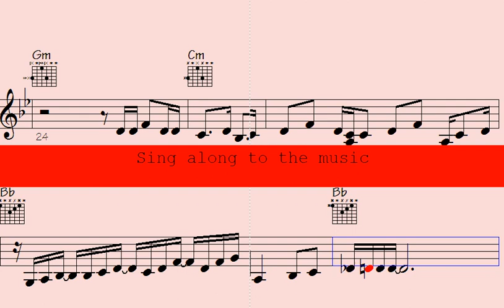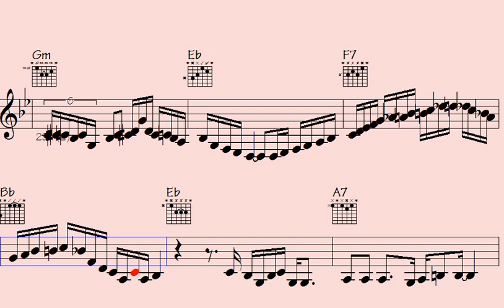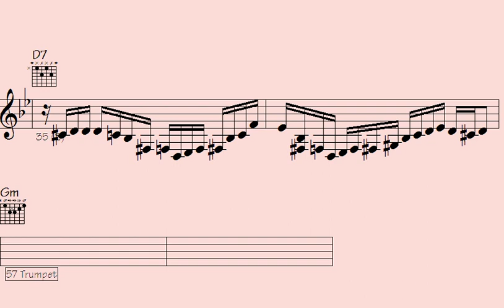️Log inSign up - Unrepentant Outcome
Log in

Sign up